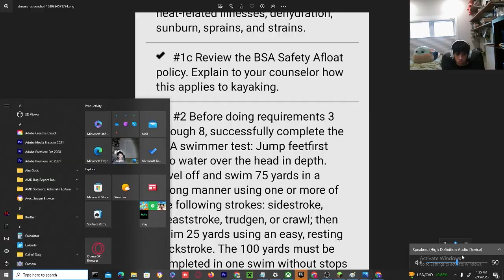I did Something DUMB! |Ep 1| Minecraft 1.20 Lets Play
Song: Le Malls - FOR YOU [NCS10 Release]